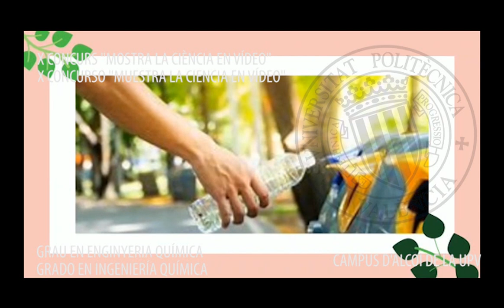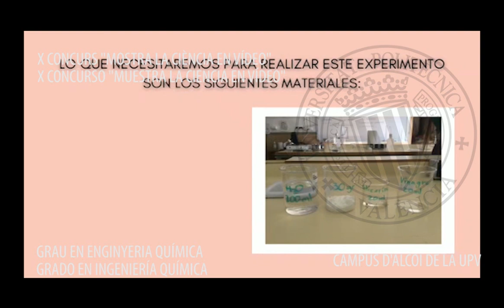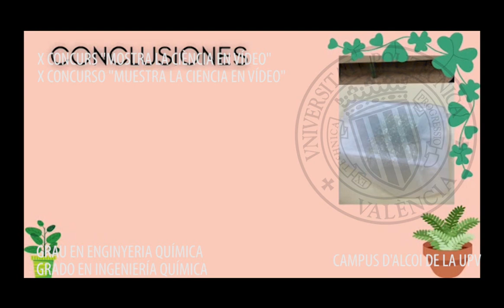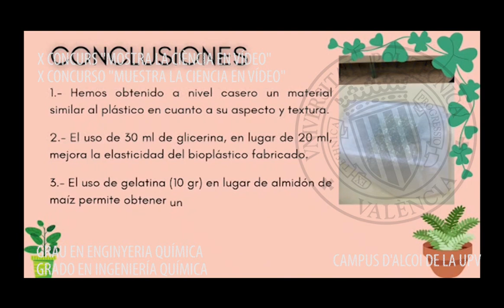Fabricando bioplástico - IES Ramon Muntaner (Xirivella)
Vídeo titulat "Fabricando bioplástico" fet per les alumnes Katherine Andrea Misari Caicedo i Rocío Beleña Delgado de 4t d'ESO de lIES Ramon Muntaner (Xirivella) i tutoritzades per María Amparo Benavides Puerta.